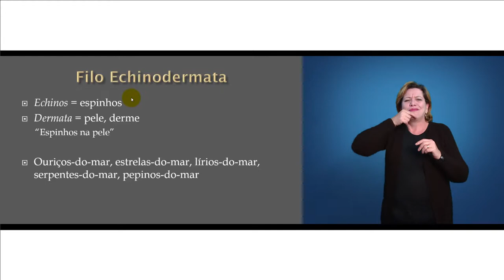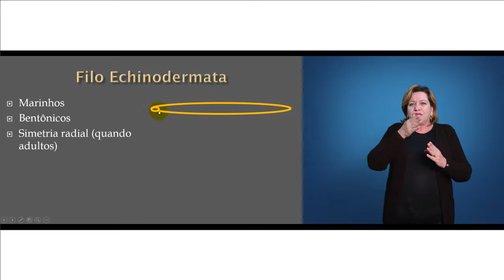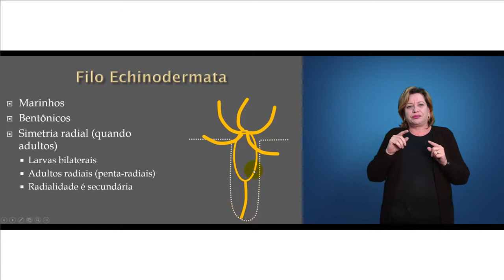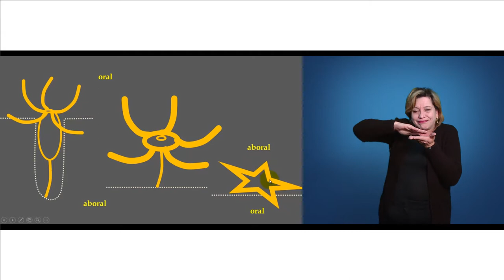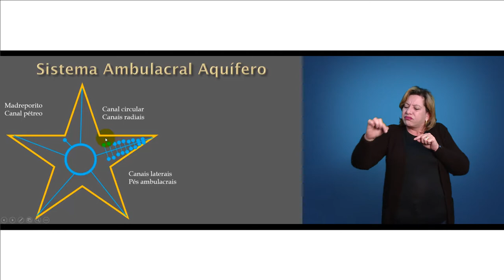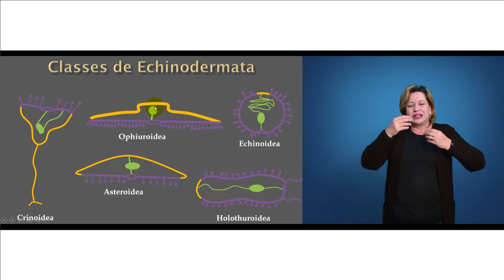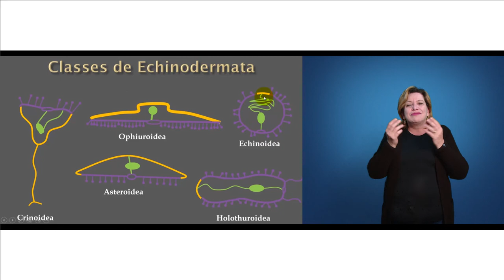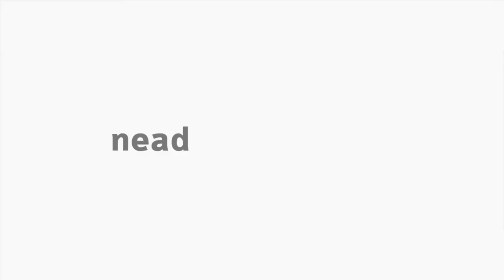[LIBRAS] Echinodermata - Zoologia II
Interpretação de Libras - Echinodermata com o professor João M. Miranda Deliberador na disciplina de Zoologia II para o curso de Ciências Biológicas.